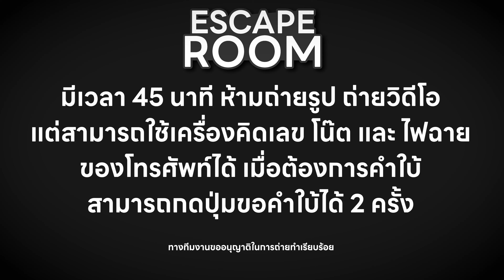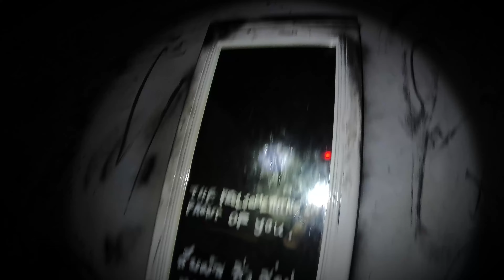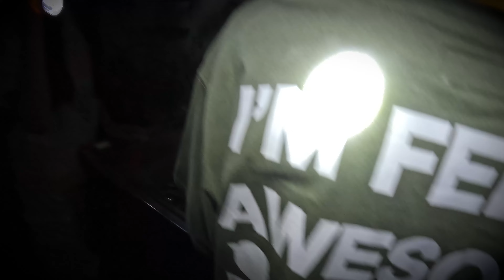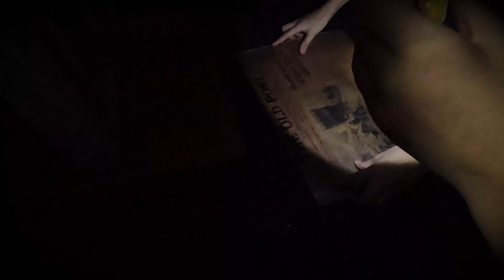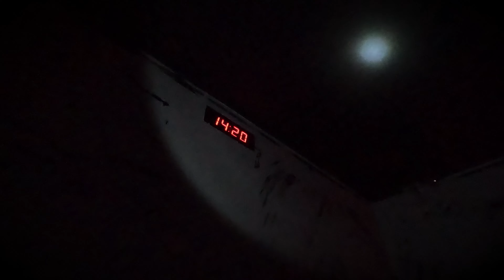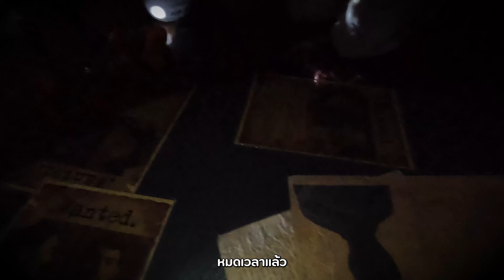พวกเราจะถูกขังไว้ที่นี่ ตลอดไป ‼️‼️ | Momme Chidjun SS3 EP.27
มามี๊ พาเด็ก ๆ ไปทำ ภารกิจ ปริศนา
ที่ “Escape Room"
ทั้งเด็ก และผู้ใหญ่ช่วยกันไขปริศนากันสุดพลัง
พวกเราจะออกไปได้ไหม หรือจะต้องอยู่ที่นี่ตลอดไป
ไปให้กำลังใจ มามี๊ และเด็ก ๆ กันค่า 😍

😘ติดตามชีวิต Reality แม่พลอยกันได้ที่นี่เลยค่าา

ติดตามช่องทางอื่นๆ ได้ที่นี่จ้าา!!!